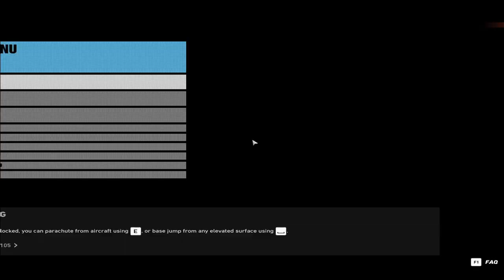រឿងក្មេងកំព្រា រឿងក្រពើរមិលគុណ រឿងក្រុងឧត្តុង្គ នៅខេត្តកំពង់ស្ពឺ រឿងកែ្អក១ជាកែ្អក១០